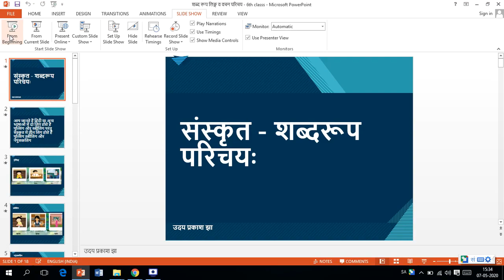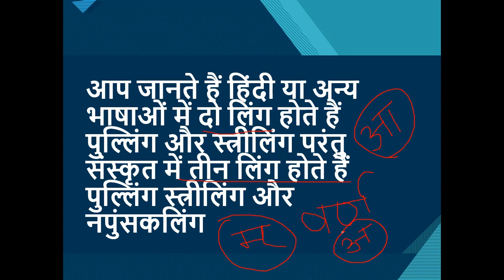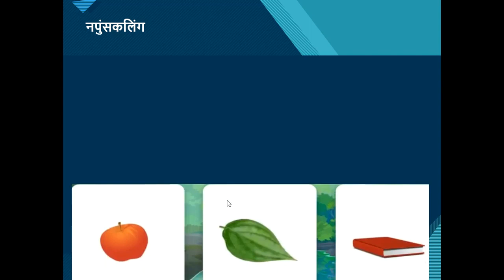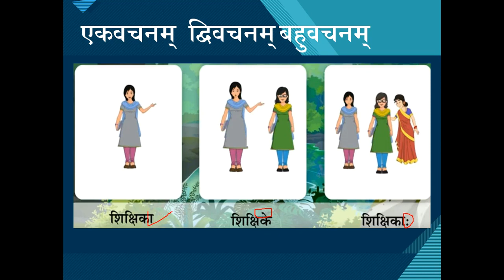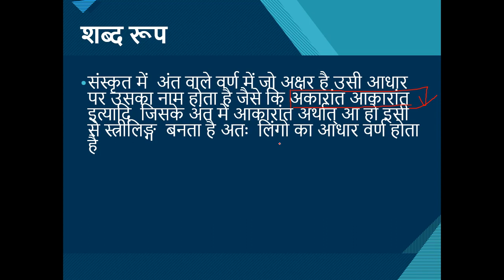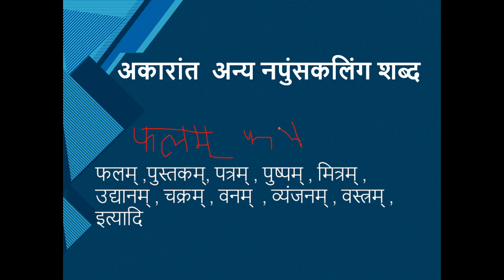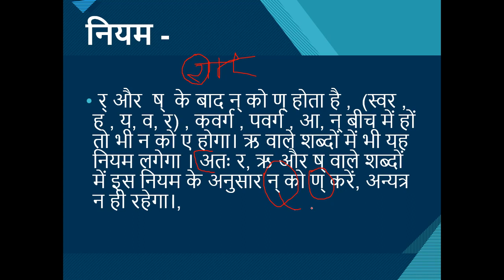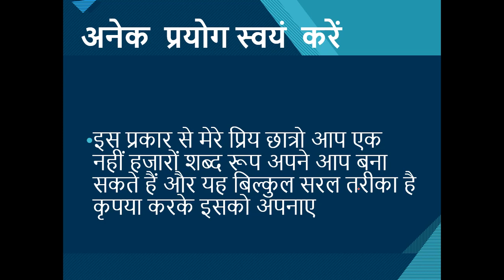लिंग || वचन || Ling || Vachan || संस्कृत में लिंग || संस्कृत में लिंग एवं वचन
लिंग || वचन || Ling || Vachan || संस्कृत में लिंग || संस्कृत में वचन || संस्कृत में लिंग एवं वचन || Sanskrit class by  Uday Jha || Sanskrit  by Jha Sir

Ling &  Vachan  Sanskrit grammar class 10

Ling &  Vachan  Sanskrit

लिंग वचन (शब्द प्रयोग की विधि)
Ling_Vachan sanskrit

   Welcome you The Sanskrit Education

“ Videos on the most important topic of Sanskrit ”

This channel has been created for the development, conservation and promotion of Sanskrit all over the country and abroad.

The purpose of this channel is to promote Sanskrit only. Indian or foreign, every Sanskrit lover can avail these videos, that is the purpose. We try to find all the topics that you want in these videos.

The Sanskrit Education Video's

        We use very innovative and tricky methods to learn Sanskrit in a very easy way. One can quickly learn Sanskrit language through our tutorials.

Sanskrit is the oldest language in the world. Sanskrit language is the mother of almost all languages of the world. Due to the rules of grammar, there is no grammatical inaccuracy in this language. A person who knows Sanskrit can learn other languages of the world in less time than others.

A person interested in Sanskrit can learn Sanskrit language very easily through these videos sitting at home.After many years of teaching and experience, an attempt has been made to teach Sanskrit through  very simple methods.

This video is a part of the series of Educational videos created -

 YouTube Channel by
Dr. Uday Prakash Jha

These videos are created to enable students to understand concepts during Online. Students and parents are exhorted to keep the following points in mind:

-       Strictly follow the Schedule shared by the Dr. Uday Prakash Jha

-       Finish all the homework before the next video is uploaded

We hope you have a wonderful  learning experience.

Follow: The Sanskrit Education

CBSE and NCERT Sanskrit syllabus.
I have tried my level best to provide easy explanation of all Sanskrit Grammar Topics  & literature

All my work is dedicated to my teachers . Everything I teach is a blessing from my teachers .
I follow My Teacher’s –
Sh. Ram Prakash Jha ( M.A Sanskrit ) My Father
Dr. Ajay Kumar Mishra Sir , New Delhi  ( Central Sanskrit University )
Dr. Pankaj Mishra Sir , St. Stephen's College ( University of Delhi )
Dr. Ashutosh Mathur Sir , St. Stephen's College ( University of Delhi )
Dr. Shard Lata Ma'am , Ramjas College ( University of Delhi )
Let.  Dr. B. S. Rastogi  Sir , Ramjas College ( University of Delhi )
Dr. Raghuveer V. Sir , Ramjas College  ( University of Delhi )
Dr. Mohan Chand Sir , Ramjas College  ( University of Delhi )
Dr. P.K. Panda Sir , Ramjas College  ( University of Delhi )

A Sanskrit Motivational Speaker,

Dr. Uday Prakash Jha is the founder of -
The Sanskrit Education

Dr. Uday is known for his Sanskrit motivational speeches and Sanskrit plays and Sanskrit education programs on plays (Drama / Plays ).

Dr. Uday Prakash Jha has written many modern Sanskrit Plays and is a good scholar of modern Drama.

He is also the author of several articles published in various journals and books on these subjects.

Dr. Uday - The Sanskrit Education - According to the number of viewers, videos and ppts related to Sanskrit from class 6th to 12th are available here, many ppts of graduation (B.A) and post graduation (M.A) are also prepared. Very soon they will also be published.

He was awarded an Honorary Ph.D. has been awarded. degree, Doctor of Philosophy. He is a trusted advisor to Sanskrit speaking and Sanskrit nataks (Plays) across the country.

He has many awards to his credit, 4 times college topper, B.A. (H) Secured top 4 position in Sanskrit Delhi University.